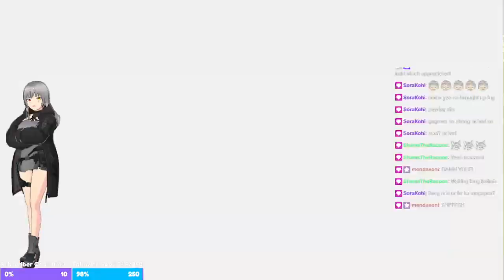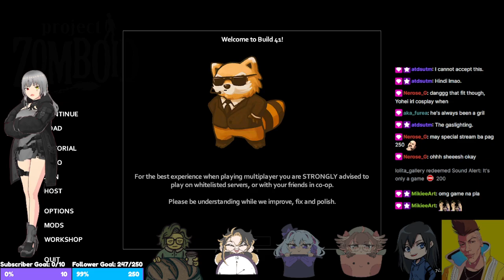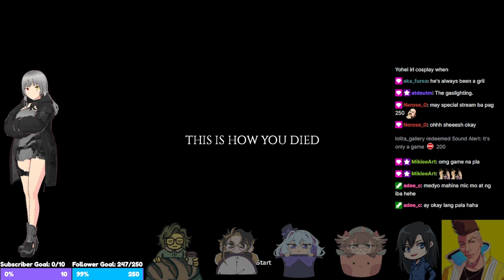Late sunday variety strim but you'll drop by right?